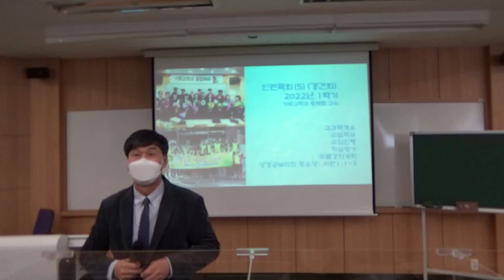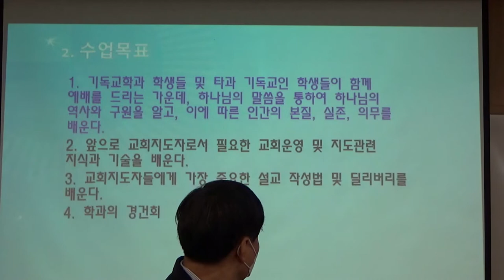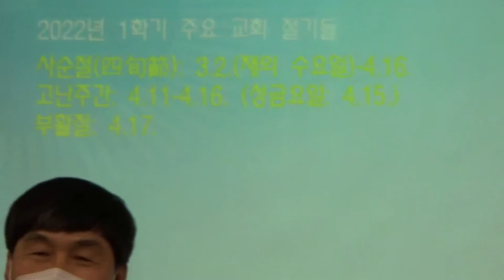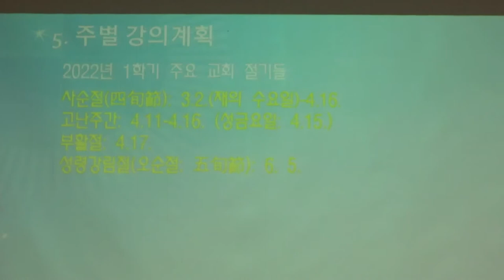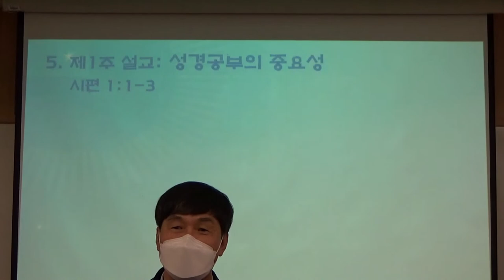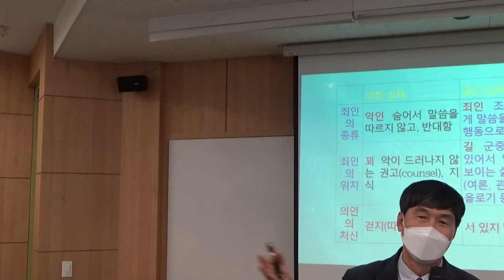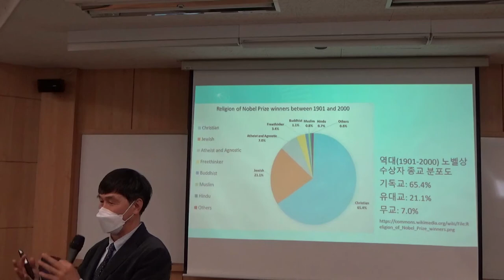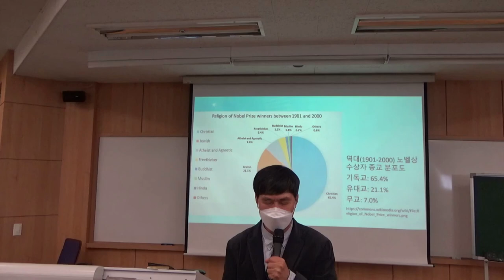인턴목회 OT, 성경공부의 중요성 시1:1-3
인턴목회 과목 OT, 성경공부의 중요성 시1:1-3